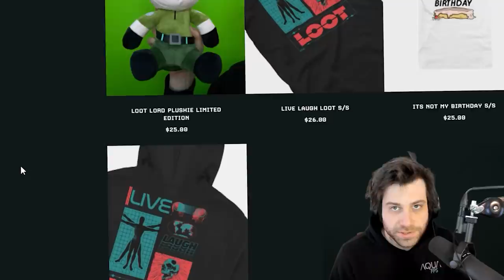The Tarkov Fashion Show...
Edited by Creators Club/Slipp GamerHole: @TheGamerHole

AquaFPS does have a partnership with Voodoo Ranger but this video specifically is not sponsored

These are funny moments from the live stream of AquaFPS. Stream Live on Twitch. These are some of the best bits and highlights.